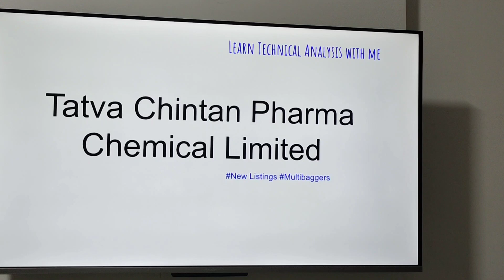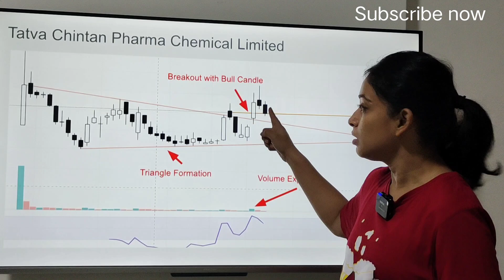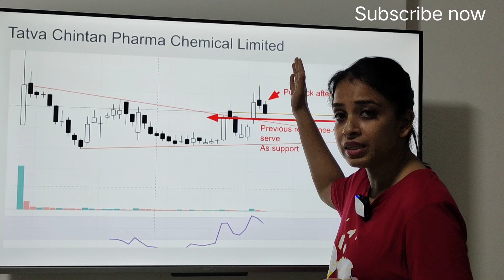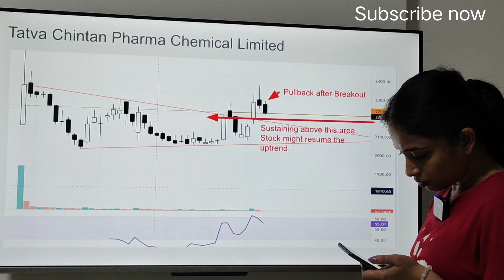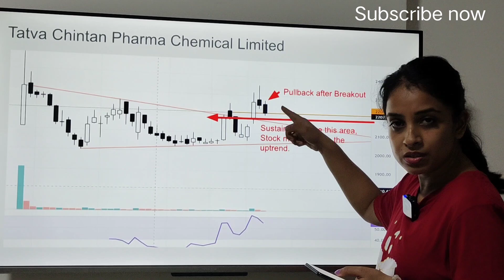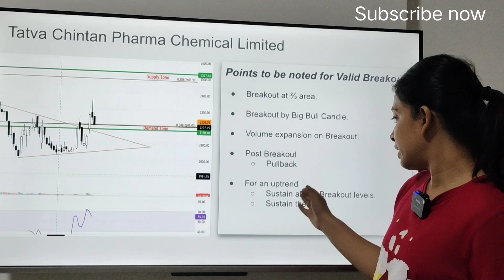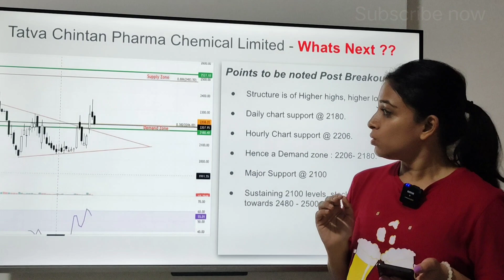Tatva Chintan Pharma Chemical Limited Share Analysis | Tatva Share Price Target 🎯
Tatva Chintan Pharma Chemical Limited Analysis | Tatva Price Target 🎯